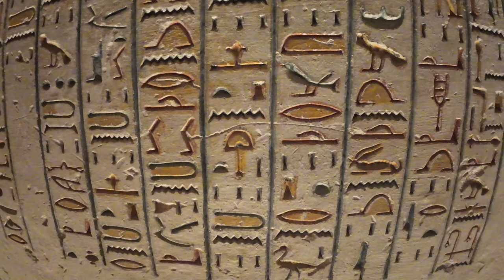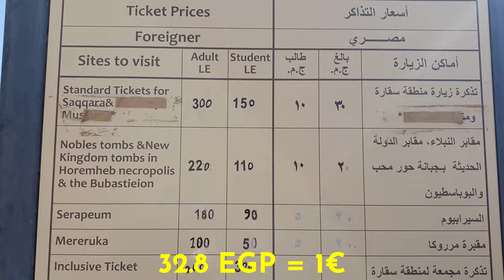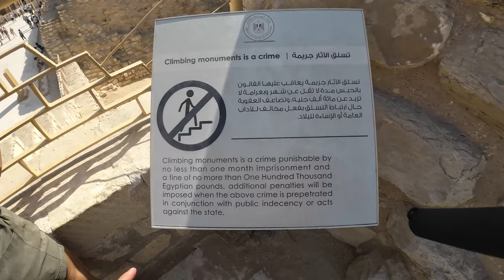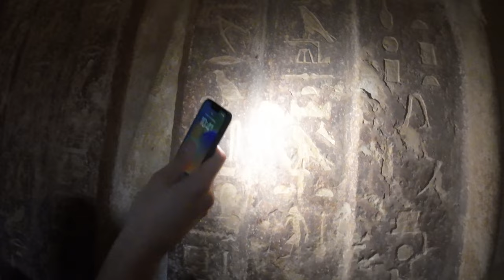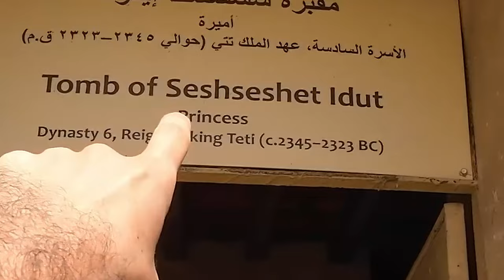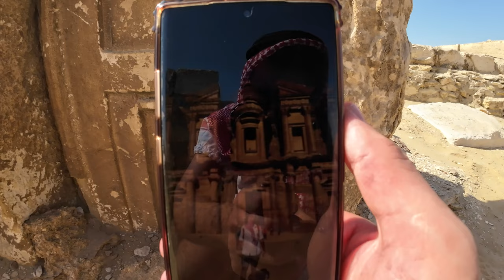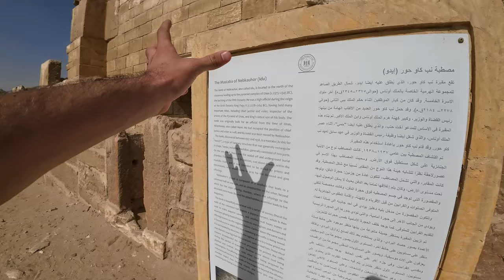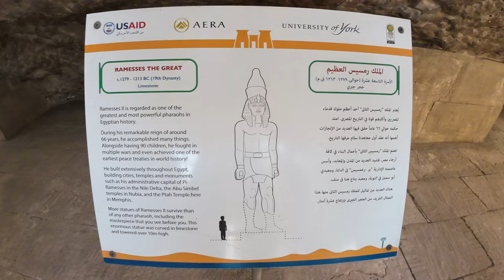I SEGRETI di SAQQARA | La PIRAMIDE più ANTICA del mondo🇪🇬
Signori benvenuti in Egitto, benvenuti nel REAL EGYPT TRIP, la serie in cui andremo ad esplorare a fondo l'Egitto in ogni suo angolo per capire cos'è realmente questo paese. Scopriremo tutti i misteri legati a questo paese andando a fondo nella sua storia!

🟢Con cosa registro:
👉🏻ACTION CAM